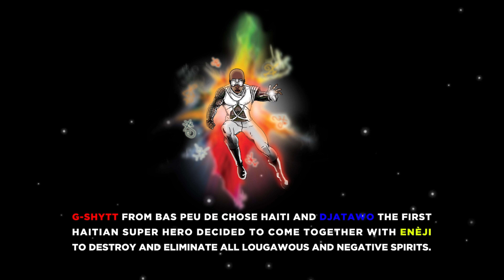Niska- LOUGAWOU ( Enèji COMIC BOOK MUSIC VIDEO ) Feat G-Shytt .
Lyrics By: Niska & G- Shytt
Illustrations : Thony Loui
art concept: Thony Loui & 432 Agency
Music , Animation & Mastering: NiceBeat
Mixing: Samy Beat.

Enèji, Djatawo, Wanga James
and all other characters, with all the
elements represented are creations
of A. Anthony Louis-Jeune “ Thony Loui